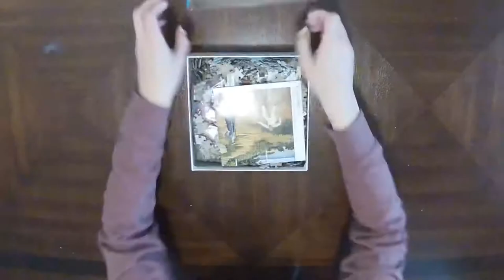A Delightful Day on Sparkhawk Island - 1,000 Piece Time Lapse Puzzle - Charles Wysocki